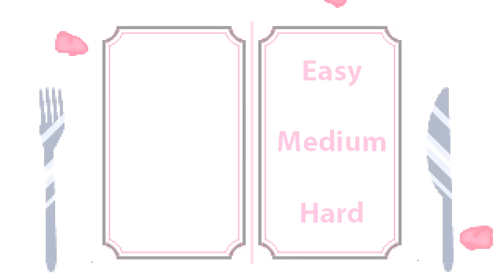Dropping broken glass on Kizana! - Yandere Simulator Concept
Don't take this seriously, it's just a concept.
I hope you enjoy it :)
No se tome esto en serio, es solo un concepto